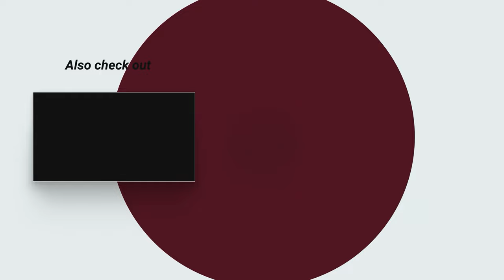4K Aerial Venice Beach Boardwalk THE SAND PEOPLE New Homeless Encampments increasing on the Beach.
7-26-21 Update A New Hope -  The Imperial Forces have been successful in their campaign to move the Homeless from the Venice Beach Boardwalk. However,  more and more are being pushed to the sand. The Sand People, some are calling them the modern-day Tusken Raiders, are increasing on the sand at Venice Beach. The search for A New Hope continues...
Come with me as I document the UNSCRIPTED activities from Santa Monica Beach Pier to Venice Beach. Filmed in Observational Documentary Mode (cinéma vérité) on  Come see the Unscripted Natural sites and sounds of one of the most beautiful and famous beaches in the world. There is always something happening from Santa Monica to Venice Beach and everyone is invited so Let's Go. Time To Grind.

GoPro HERO9 Black

Insta360 ONE R Twin Edition

Izip E-Bike